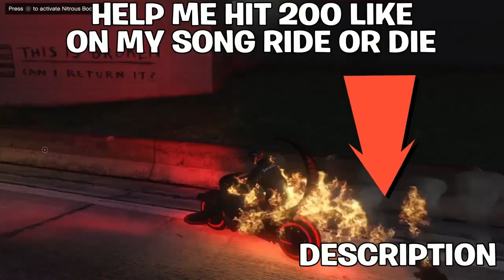Why Changing Weather in GTA Online is a Game Changer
CASHAPP $youngbeast01 CHECK OUT MY NEW MUSIC VIDEO OKC FOLLOW ME ON TIK TOK SUBSCRIBE TO ME AND IDKMIKE CHANNEL POWER SMASH THANKS FOR YOUR TIME CHECK OUT MY SONGS ON YOUTUBE RIDE OR DIE ] OKC. IN THE CLUB ] FACEBOOK PAGES ] PS4 GAMER TAGS [ IM_SUPER_BEAST91 ] [ YOUNG_BEAST_ENT ] [ YOUNG_BEAST_CREW] [ YOUNG_BEAST_2FLY ] [KING_YOUNG_BEAST ] [ YOUNG_BEAST4LIFE] [ YOUNG_BEAST_SWAG] MAIN ACCOUNT YOUNG_BEAST_SWAG JOIN MY COMMUNITY ON PS4 YOUNG BEAST ENTERTAINMENT4LIFE GTA CREWS INSTAGRAM PAGES SNAPCHAT Add me! Username: bigdaddy199145 SOUND CLOUD YOUNG BEAST ENTERTAINMENT